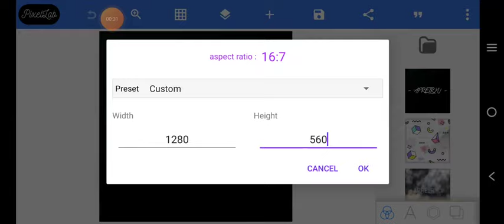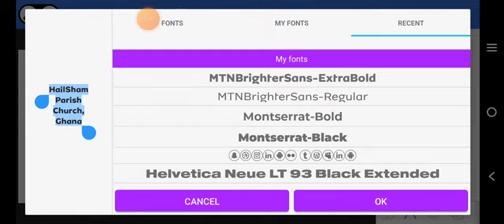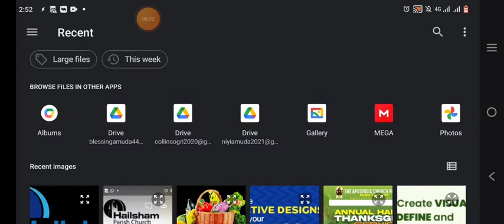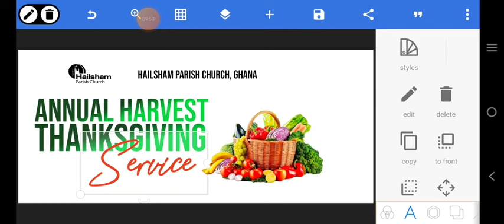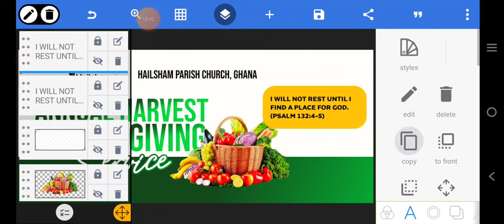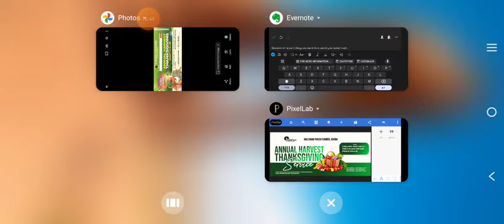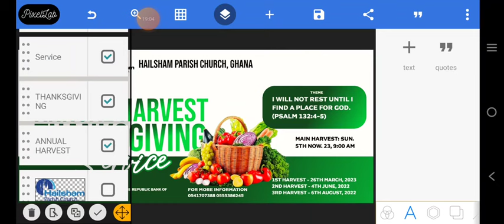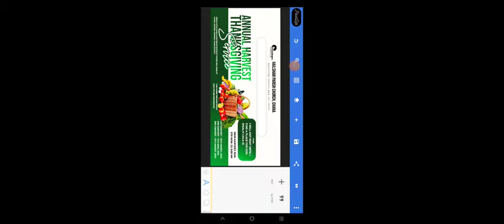How to Design a Church Harvest Thanksgiving Envelope in Pixellab || Pixellab Tutorial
Today we will create a church Harvest Thanksgiving Envelope Design in Pixellab. Church Flyer Design, Church Harvest Envelope. Church Event Thanksgiving Design

✅ For stock Images: 👇

Freepik.com
Pexels.com
Pixabay.com

Church flyer design in photoshopChurch Flyer in Photoshop